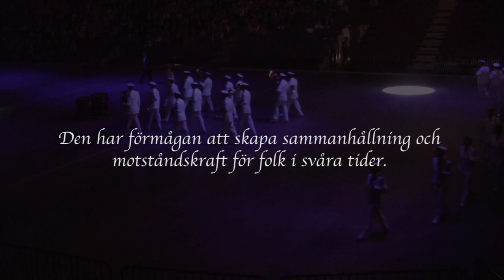Marinens Musikkår - Figurativ uppvisning 24 maj 2015. (Inklusive Heroes)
Helgen 23-24 maj deltog Marinens Musikkår på Sweden International Tattoo i Malmö. Här är video på vårt framträdande.

Sista föreställningen kuppade vi också in "Heroes" som en hyllning till Måns Zelmerlöws vinst i Wien.